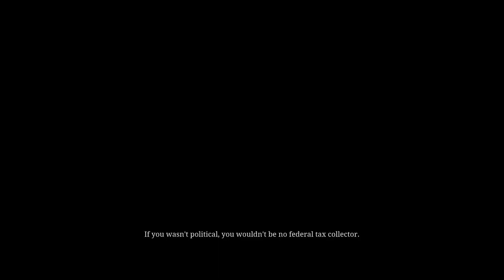"What kind of sorry business was this?"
I went out looking for a panther. The panther found me (aided by the power of teleportation).